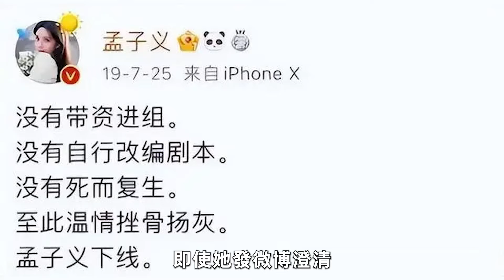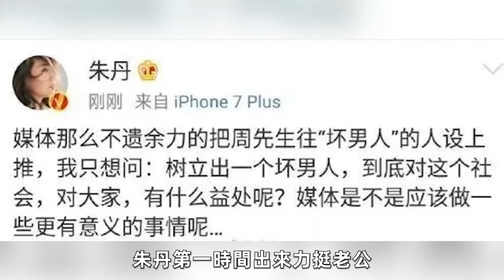口碑一夜反轉的7位明星！周一圍洗白渣男罵名，張大大搖身變成「全網閨蜜」，最後一個反轉更意外！張大大